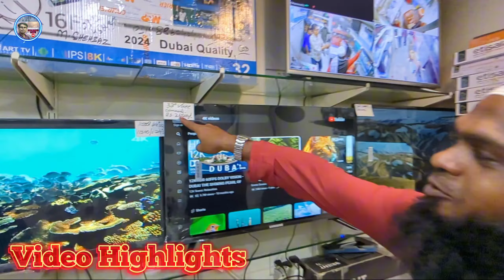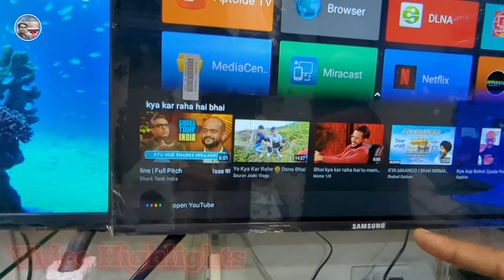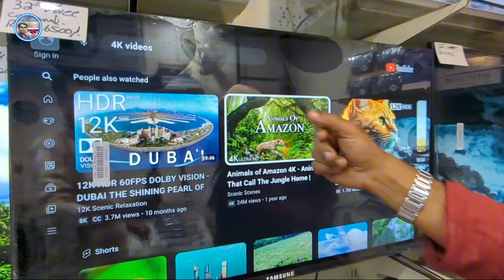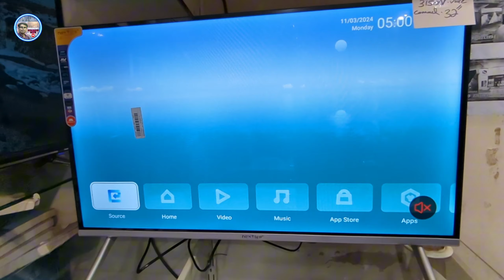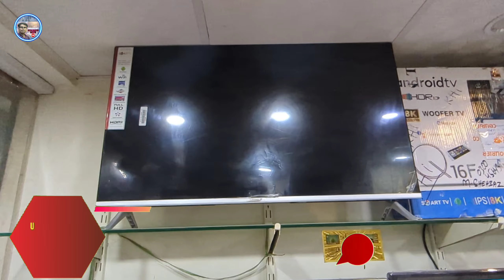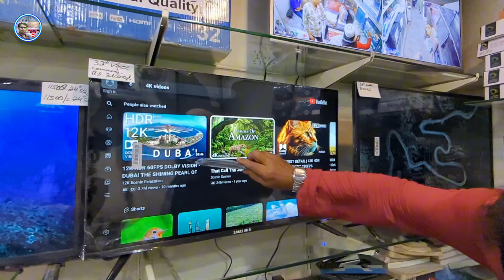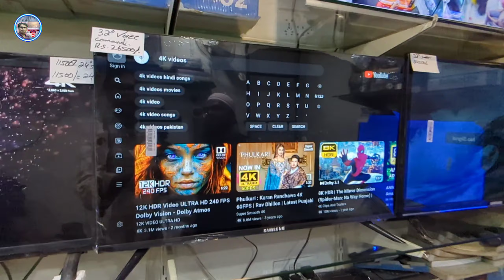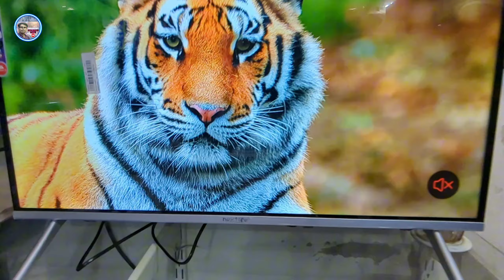Smart Led TV Price in Pakistan 2024|Led TV Wholesale Market in Pakistan 2024|Led TV New Price 2024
Location:-
Shop # 12, Baloch Electronics Market, Karachi Hotel, Sohrab Katrak Road, Regal Chowk, Saddar, Karachi

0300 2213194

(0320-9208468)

What is the price of LCD in Pakistan 2024?
What is the price of 40 inch smart 4K TV?
What is the price of Sony TV 4K 3D?
Which is best Android Smart LED TV?
What is the price of LG LED 42 inch in Pakistan 2024?
What is the price of Samsung 55 inch TV in 2024?
Which smart TV is good for home?
What is the cost of LCD?
Which LCD screen is best?
What is the price of LED 32 inch China in Pakistan?
What is the price of Panasonic LCD 32 inch in Pakistan?
Which is the best smart LED TV in low price?
What is the price of Samsung 4K TV 75 inch?
What is the price of Smart TV LED 4K 43 inch?
What is the price of 75 inch 4K LED TV?
What is the price of Samsung 3D LED TV 46 inch?
What is the price of 42 inch 3D LED TV?
Which LCD brand is best?
What is the price of LED Smart TV 32 inch 4K?
What is the price of 40 inch LCD TV?
What is the price of Samsung full Android LED TV 32 inch?

smart led tv price in pakistan
smart led tv price in pakistan 2024
smart led tv price in karachi
smart led tv price in karachi 2024
smart led tv 32 inch
smart led tv 32 inch price
simple led tv price in pakistan
simple led tv price in pakistan 2024
android smart tv price
normal led tv price
samsung smart tv pakistan
samsung 32 inch smart tv price in pakistan
samsung 40 inch smart tv price in pakistan
samsung 43 inch smart tv price in pakistan
tcl 50 inch smart tv
tcl 40 inch smart tv price in pakistan
tcl 32 inch smart tv price in pakistan
tcl 32 inch smart tv price in pakistan 2024
tcl smart tv 32 inch price
tcl smart tv price in pakistan
tcl smart led price in pakistan
4k android led tv
4k smart android led tv
4k resolution led tv
best 8k smart tv 2024
8k smart tv
8k smart tv 2024